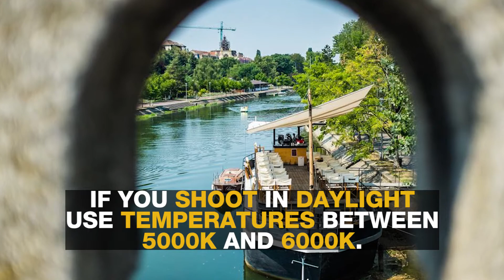White Balance: Use it, it makes a big difference!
If you’re a photographer or simply an image retoucher, you probably know what white balance is.

It’s the process of removing unrealistic color casts, so that white objects are rendered white in your photo.